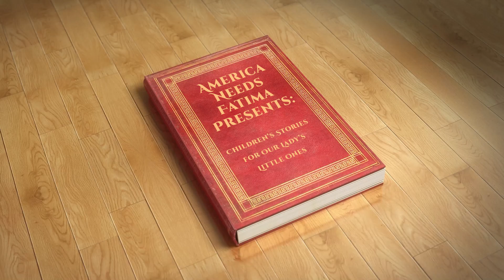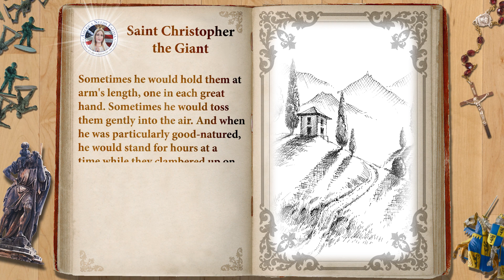St. Christopher the Giant — Chapter 1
Welcome to America Needs Fatima’s Children’s Stories. Engaging stories of faith for Our Lady’s Little Ones.

My name is Tonia, and I will be reading to you today about The Giant who became a Saint.

Among the smooth, blue hills of an eastern country lived a simple hearted giant lad named Offero.

Though he was four times as high and four times as wide as the other boys, that did not make him proud in the least.

He played with them as good-naturedly as if he had been no bigger than they.

Sometimes he would hold them at arm's length, one in each great hand. Sometimes he would toss them gently into the air. And when he was particularly good-humored, he would stand still for hours at a time while they clambered up on his high shoulders.

One evening, tired from these boisterous games, they all lay sprawled along the hillside, watching the stars come out and talking about the great men they were going to be.
“I shall be a shepherd,” cried one, “and roam the hills all day.”

“And I shall be a barber, like my father,” shouted another. “As for me,” cried a third, “I shall be a wine merchant, and live in ease.”

But Offero never said a word.

“Offero! Offero!” cried the boys, scrambling up and swarming over him. “What are you going to be?”

But Offero held his peace. Then suddenly he sprang up, shaking them off like so many puppies.
“I shall serve,” he thundered, “I shall serve the greatest king in the world!”

The boys stared. “But how will you find him?” they cried.

“I shall walk till I find him,” said Offero, “and I shall know him because he will be afraid of no one.”

That was a quick first chapter, but don’t worry, we have lots more story to go. This tale is almost as tall as Offero!  Come back for Chapter 2 to hear about how Offero sets off on his big adventure!

Credits:
Serjo De Lua
Ascension - by Ross Bugden